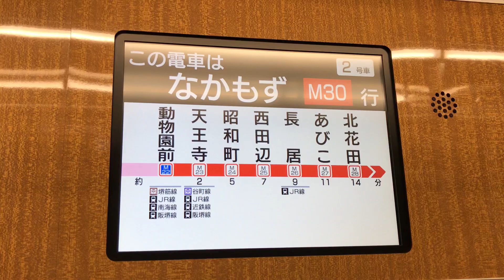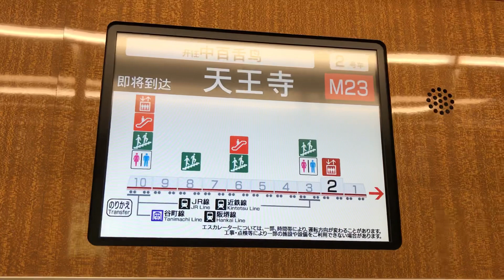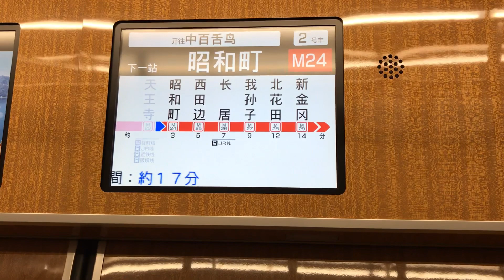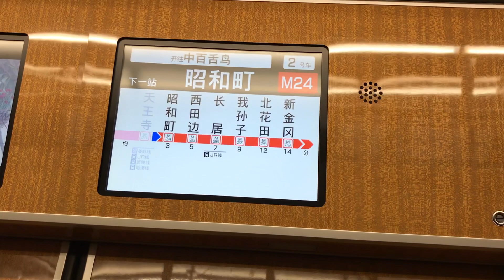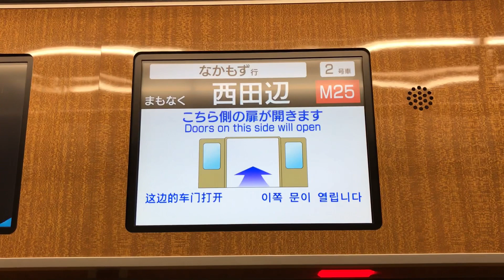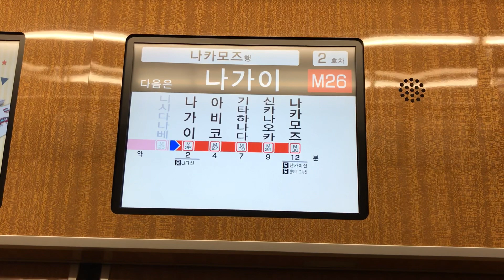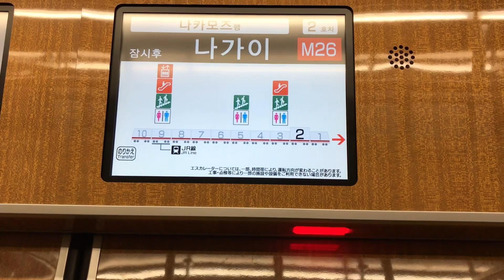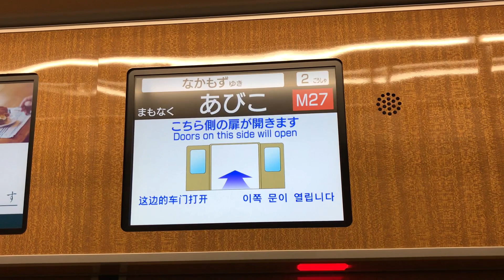大阪メトロ 御堂筋線 動物園前 → あびこ LCD